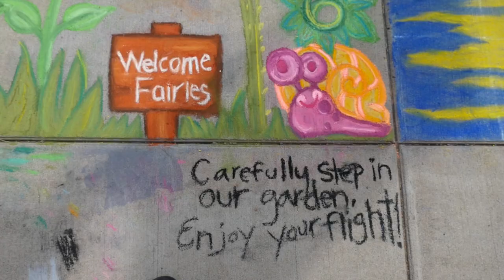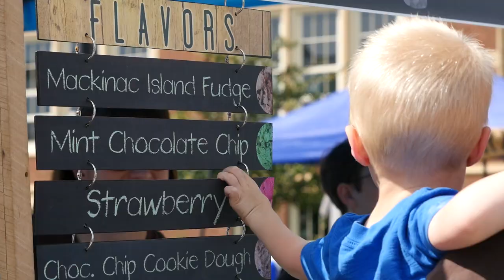Chalkfest 2018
UW-Eau Claire looks a bit colorful (and chalky). The day-long firestorm of colorful creativity culminated in yards and yards of sidewalk space being covered in amazing chalk artwork. Take a peek in the video above!